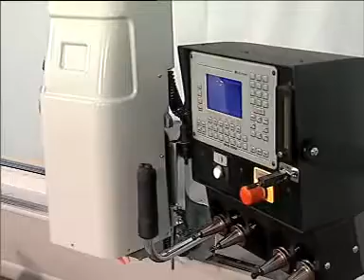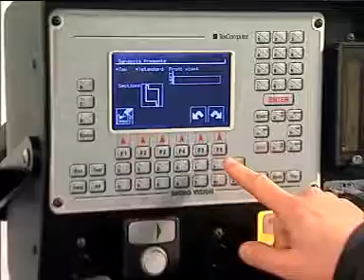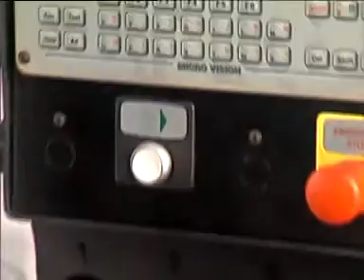Ares 30 CNC Router by Fom Industrie YouTube 360p